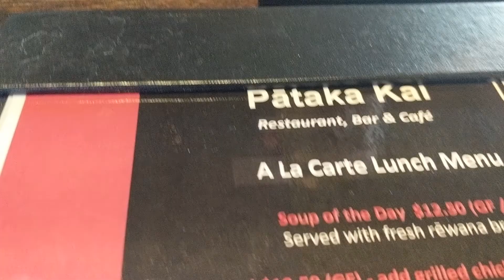10TH ANNIVERSARY IN ROTORUA: LUNCH AT TE PUIA, 3D TRICK ART GALLERY + REDWOODS WHAKAREWAREWA FOREST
We went to Rotorua for the day to celebrate our 10th Wedding Anniversary! We had lunch at Te Puia's Pataka Kai which was value for money, then headed to the 3D Trick Art Gallery (a little pricy) before our last stop at the Redwoods Whakarewarewa Forest where we did the Redwood Memorial Grove Track!

There's so much to see and do in Rotorua we haven't even gotten the opportunity to do everything!